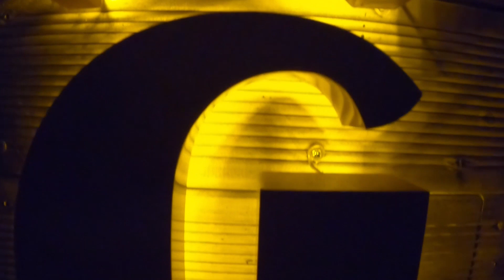Dj Teddy-O @ Orange Sarande | Tilllate Albania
Orange Sarande - 11 Gusht 2018 - Dj Teddy-O

Komuniteti me i madh i jetes se nates ne Shqiperi.
Ne faqen tone do te gjeni:
- Eventet e Fundit
- Fotot me te mira
- Lojra dhe Dhurata
- Informacione nga artiste te ndryshem